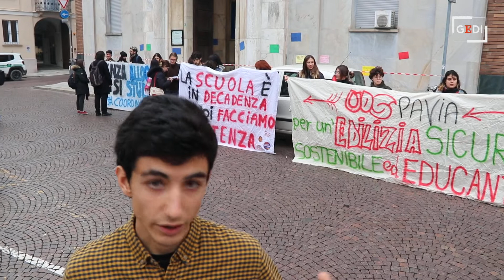Pavia, studenti sotto la sede dell'amministrazione provinciale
Alcune decine tra studenti liceali e universitari si sono ritrovati in Piazza Italia sotto la sede della Provincia, della Prefettura e dell'ufficio scolastico provinciale. La manifestazione &egrave; stata organizzata da Unione degli Studenti Pavia, sindacato studentesco, in una giornata di azione nazionale chiamata dal sindacato studentesco. "&Egrave; da aprile che abbiamo presentato le nostre richieste, 10 punti fondamentali per una scuola sicura, sostenibile ed educante" spiega Pietro Losio dell'Unione degli studenti medi, studente del Copernico: "A settembre finalmente sembrava che ci stessero ascoltando: abbiamo fatto alcuni incontri, poi il vuoto. Per questo oggi siamo in sciopero".